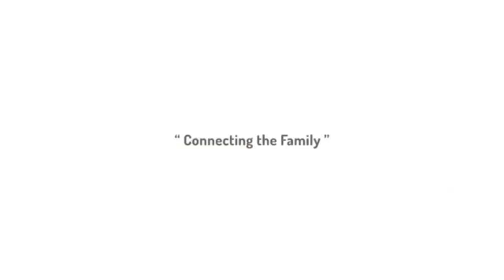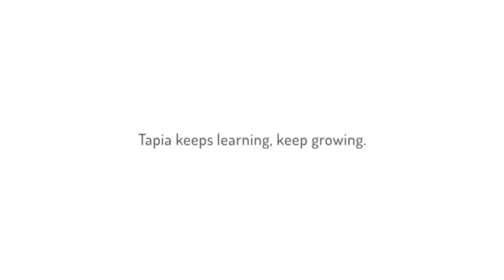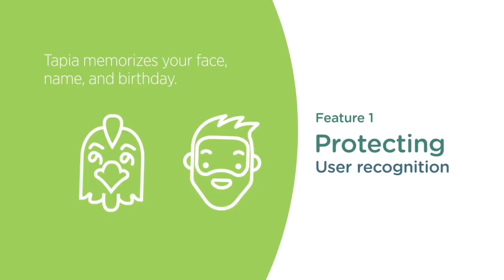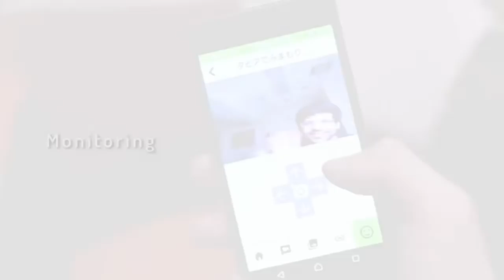Unboxing Tapia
MEET TAPIA

Tapia keeps you company and helps you stay in contact with friends and relatives. She can help you organize your schedule, inform you about news and weather, and provide you with hands free access to your media and IoT devices. Tapia is your assistant and your friend. Tapia isn’t just a machine you have to learn how to use—Tapia learns about you.

As the number of single person households increases, robotic companions like Tapia will become increasingly important, especially in aging societies. Robots like Tapia are the first such devices in what will soon become a facet of our daily lives.
WHAT “TAPIA” CAN DO

Tapia’s abilities are always evolving

FACIAL AND VOICE RECOGNITION

Tapia learns to recognize her users and can distinguish you by seeing your face or hearing your voice.

DAILY LIFE

Tapia can perform many daily life functions such making phone calls, getting news and weather forecasts, making schedules, etc.

MEDIA

Tapia can organize and play music, as well as take and display photos and video.